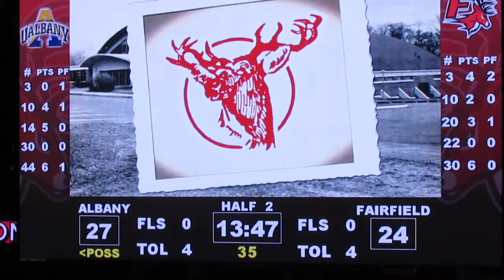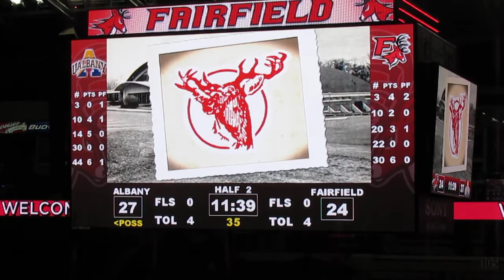Fairfield Stags Honor '73-'74 NIT Team - Albany vs Fairfield Men's Basketball - Feb 23, 2013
Fairfield Stags Honor '73-'74 NIT Basketball Team at Halftime
Albany Great Danes vs Fairfield Stags  -  Men's Basketball
Webster Bank Arena  -  Fairfield, Connecticut